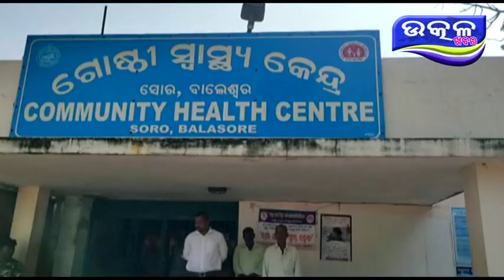pharmacist rogi ku dekhiba nimante pratibad- Ajira Odisha Utkal Khabara